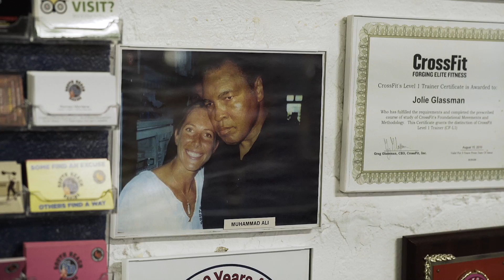Transforming Lives at South Beach Boxing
WE ARE FRANCHISING!